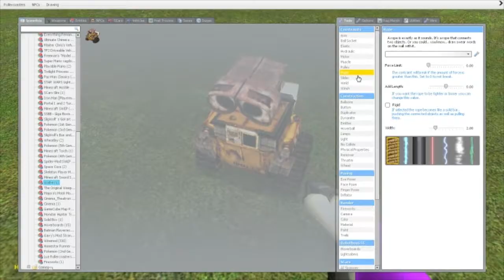ʬallõɇ ❷: The Ǚltimate Дdventure™ ¶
I spent 20 minutes trying to dislodge this bus

☻/ This is bob. He wants Google Plus back the way it was